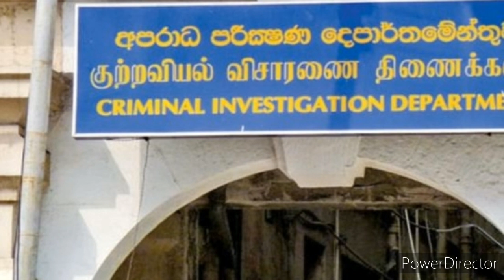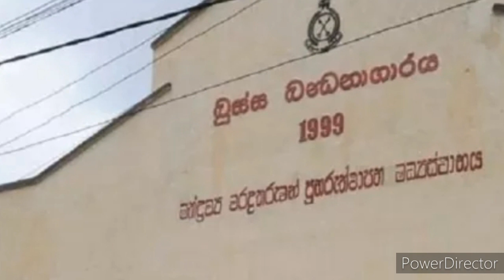Jaffna tamil tv news today 13.11.2020***